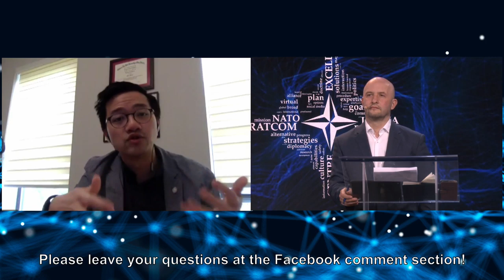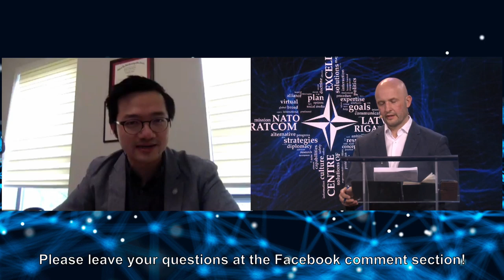Deepfakes: Current status, forecast and recommendationsDeepfakes: Current status, forecast and recom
Could a well-timed video hoax be launched by a malicious actor to disrupt an election? Might a massive wave of high-fidelity fakes swamp social media platforms and further erode trust in the media and institutions?

Among the many areas of concern around the technology, perhaps one of the most widely discussed has been the threat posed by “deepfakes”: synthetic audio, images, and video generated with artificial intelligence.

This discussion will provide a primer to deepfakes and forecast their potential future role in online disinformation campaigns. It will offer recommendations to those seeking to address the threat.

Speakers: Mr Tim Hwang (Director of the Harvard-MIT Ethics and Governance of AI Initiative) and Mr Keir Giles (Conflict Studies Research Centre).

Moderator: Mr Jānis Sārts, Director, NATO Strategic Communications Centre of Excellence.

The views of the speakers do not reflect NATO's policies or positions.